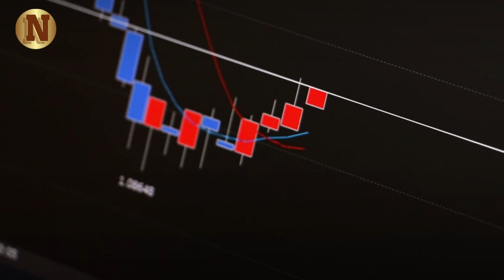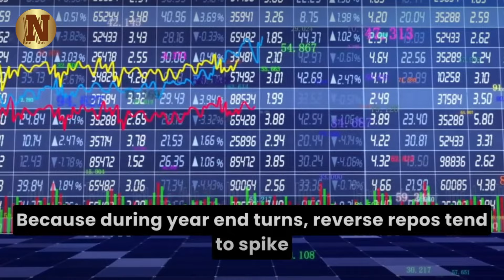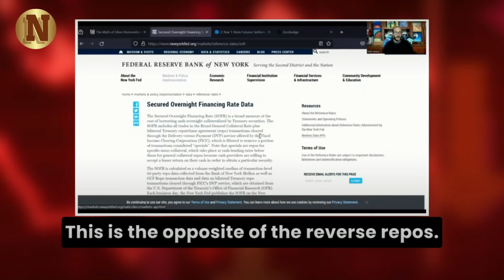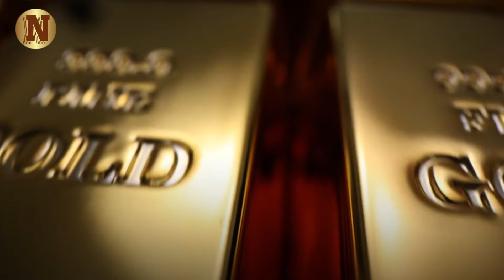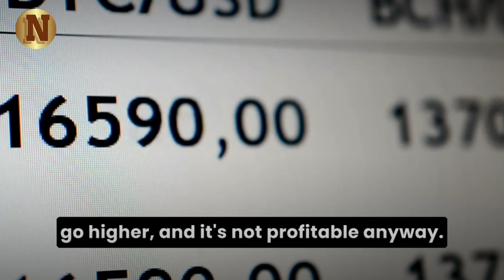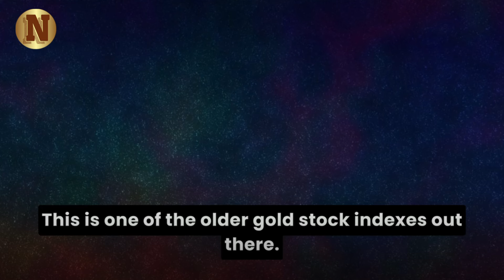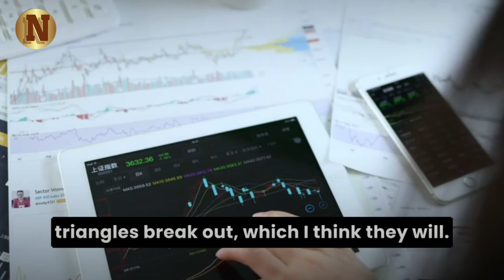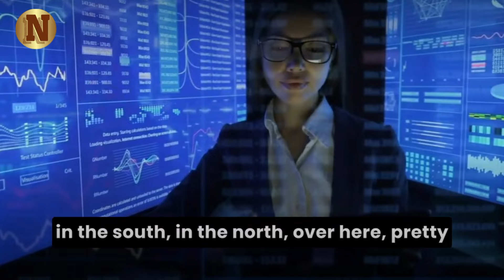"Most People HAVE NO IDEA What's Coming..." - Rafi Farber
📈 Rafi Farber takes us on a deep dive into the intricate world of finance as we step into 2024. In this thought-provoking video, he starts by dissecting the data from the Federal Reserve Bank of St. Louis, focusing on the reverse repos and their impact on the monetary landscape.

▶FAIR-USE COPYRIGHT :
1)This video has no negative impact on the original works (It would actually be positive for them)
 2)This video is also used for teaching purposes.
 3)It is transformative in nature.
 4)I ONLY used bits and pieces of videos to get the point across where necessary